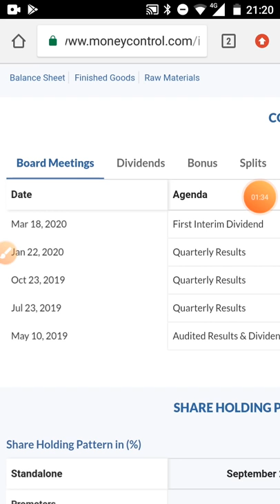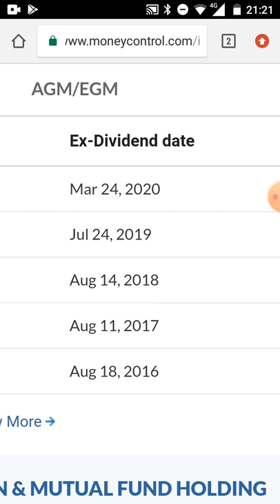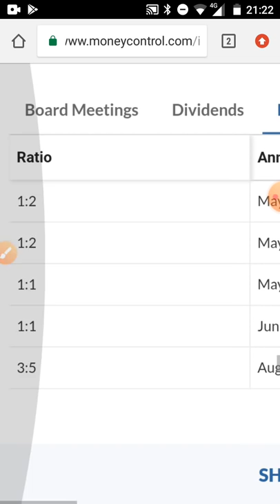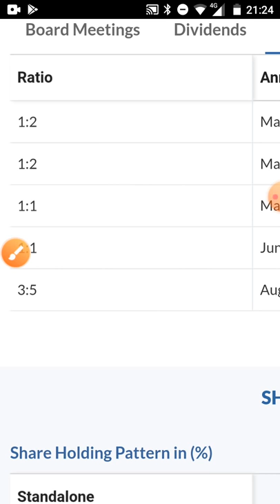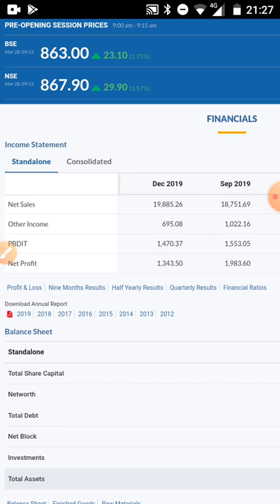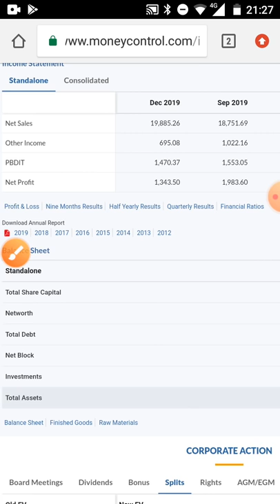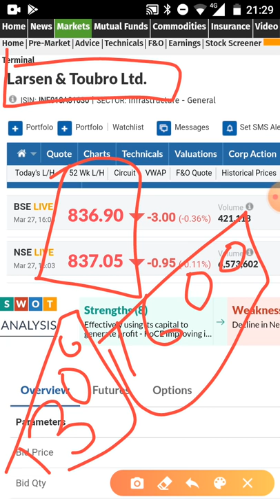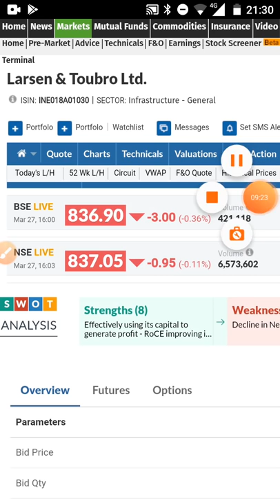प्योर सोना है यह शेयर 5 time bonus 800% dividend ₹800 का शेयर डबल होने की ताकत हैLT